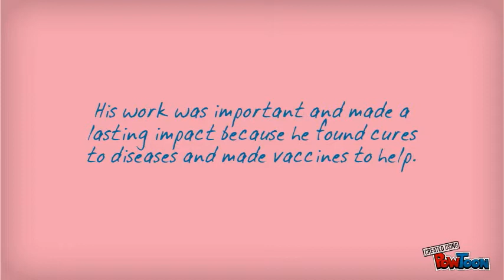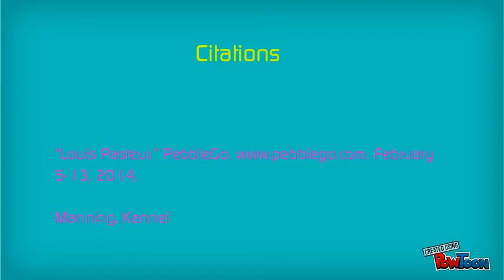Louis Pasteur, HD